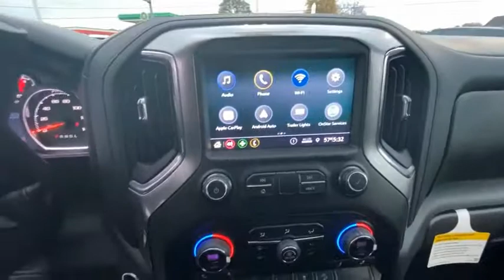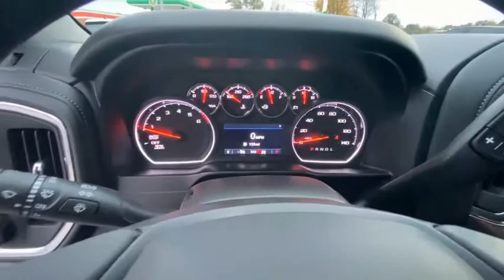2020 Chevrolet Silverado 1500 A6111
2020 Chevrolet Silverado 1500 RST

Summit White 2020 Chevrolet Silverado 1500 RST 4WD 8-Speed Automatic EcoTec3 5.3L V8 8-Speed Automatic, 4WD, Black Cloth, 10-Way Power Driver Seat w/Lumbar, Cloth Rear Seat w/Storage Package, Convenience Package, Dual-Zone Automatic Climate Control, Heated door mirrors, Heated Driver & Front Outboard Passenger Seats, Heated Steering Wheel, Leather Wrapped Steering Wheel, Manual Tilt/Telescoping Steering Column.brbrRecent Arrival!